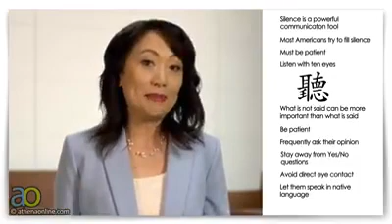Silence: Listening With Ten Eyes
Do you want to learn all about the role that silence plays in cross-cultural negotiations and how important it is to reach positive outcomes? In this video, I discuss how silence can take you to greater heights of success.